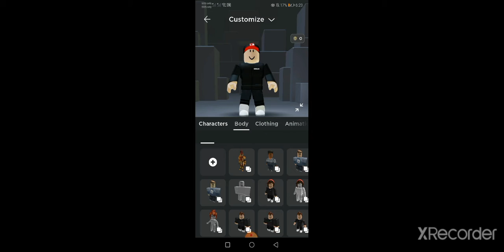STOP THE CAP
Wishdbshbdbdbsb